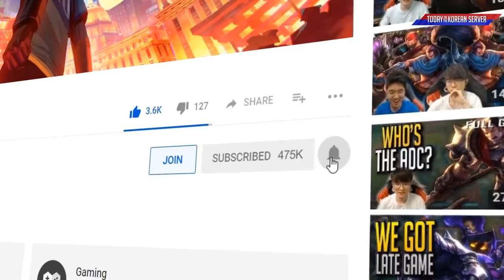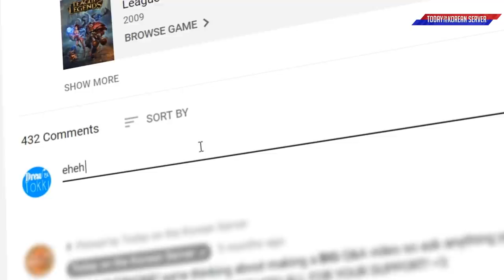Stop Trying to Kill Faker! - Random Stream Highlights (Translated)